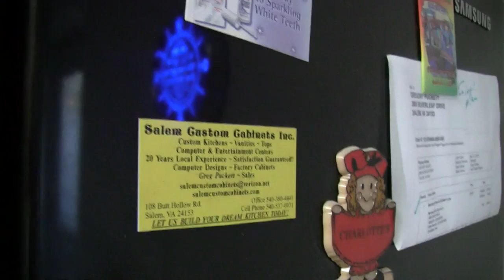Beer Review # 2148 HaandBryggeriet Odins Temple Dark Norse Ale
HaandBryggeriet Odins Temple Dark Norse Ale
BEER SCALE
1- UNDRINKABLE
2- F
3- D
4- C
5- B-
6- B
7- B+
8- A-
9- A
10- A+
CHEERS!